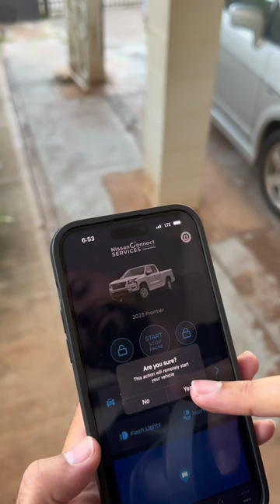David Pagan's Sunday Reset Routine: The Key to a Successful Trading Week | PST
Take a look at David Pagan's Sunday Reset Routine. In this short video, witness David's approach to preparing for the trading week ahead. Follow him as he takes a drive to clear his mind, hits the gym to energize his body, enjoys a relaxing bath to destress, and gets his car washed to start the week fresh. This routine is all about self-care, reflection, and getting ready for the upcoming challenges. Immerse yourself in David's Sunday routine and find out how you too can start your week on the right foot. Don't miss out on this opportunity to learn from a pro and embrace the calm of Sundays.

Check out the Pure Structure Trading coaching programs and take the final step on your journey to consistency.

Day trading, short term trading, options trading, and futures trading are extremely risky undertakings. All stock and option symbols and market data shown are for illustrative purposes only and are not a recommendation, offer to sell, or a solicitation of an offer to buy any security. Past performance is no indication (or “guarantee”) of future results. The information provided here is for general informational purposes only and should not be considered an individualized recommendation or personalized investment advice.